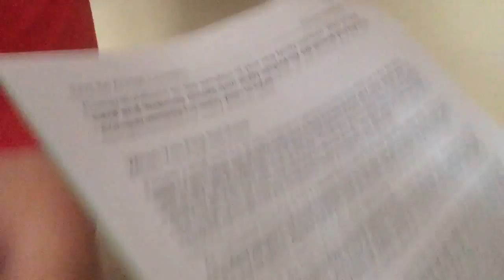We VLOG Now?!